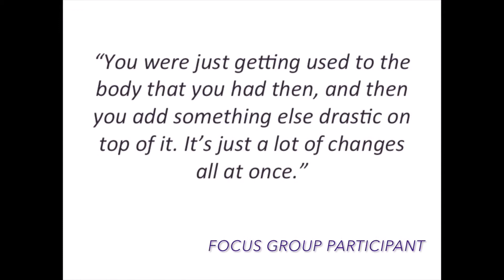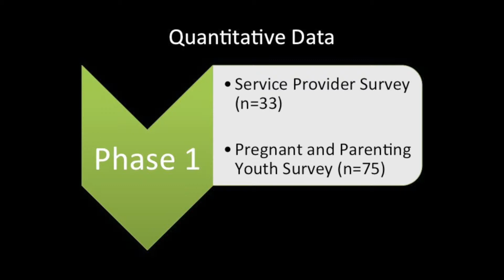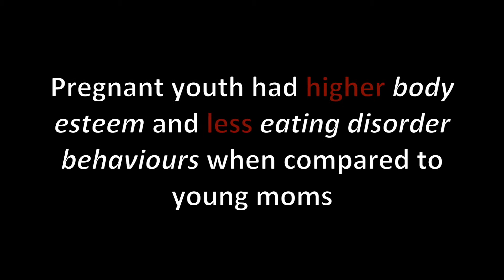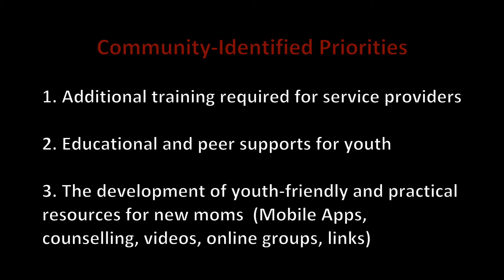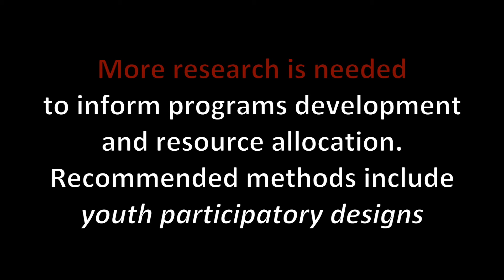$15K CHALLENGE PROJECT: A NEEDS ASSESSMENT OF BODY IMAGE IN PREGNANT AND PARENTING YOUTH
Positive body image is of central importance to healthy psychological development of youth.  Studies have shown that negative body image and body dissatisfaction are associated with feelings of depression, low self-esteem, and dieting behaviours.  Pregnancy is associated with changes in body shape that influence body image satisfaction.  This is of particular concern for pregnant youth, as they are already at increased risk for medical complications.  Dissatisfaction with body image during pregnancy is a determinant of depressive symptoms in pregnancy and postpartum, which can ultimately be detrimental for mother and child.  This research team plans to understand the needs of pregnant and parenting youth with regard to body image.  They will strive to understand the needs of community organizations that specialize in services for the pregnant and parenting youth to be able to support them with body image issues.  They will also learn how health care providers and policy makers can better address the needs of the pregnant and parenting youth.